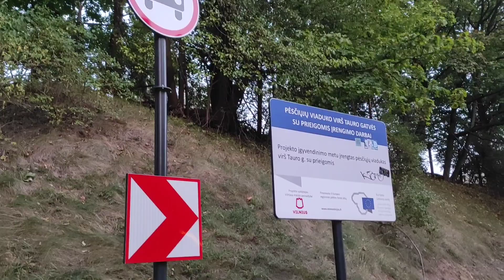Naujas pėsčiųjų tiltas